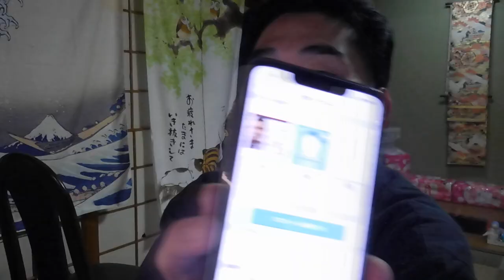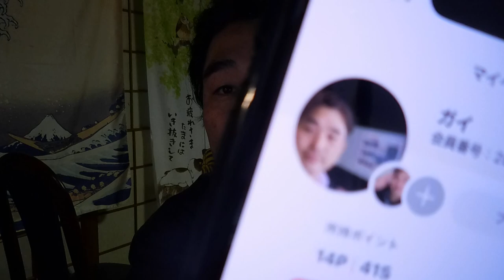【NOKUさん】今な言える「出会えるプロフィール」大公開！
出会い系サイト、アプリは、やめておけ！

「件名：速稼塾（あなたのお名前）」